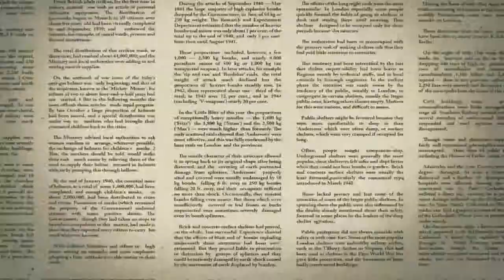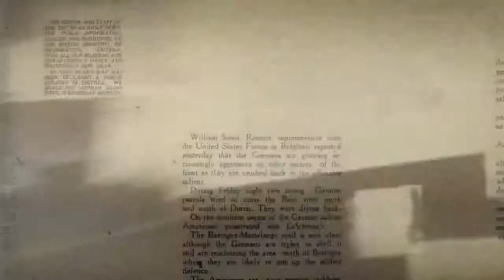Company of Heroes 2: The British Forces - Announcement Trailer